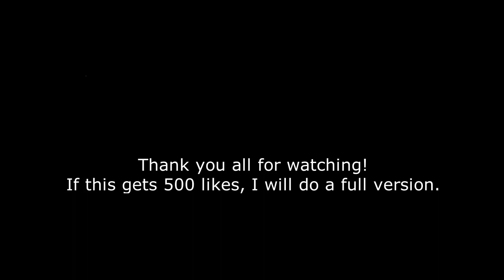Golf Carts Take Me Home - Fortnite parody of Country roads by John Denver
Shoutout to bspoon for helping me make this!

If this gets 500 likes i will do a full version.